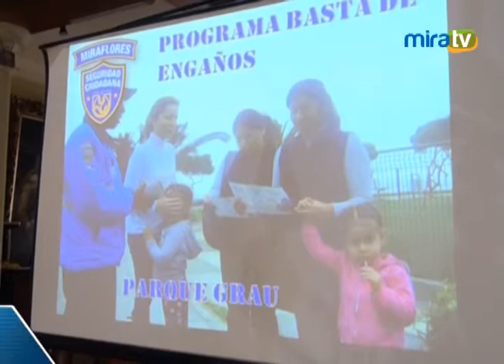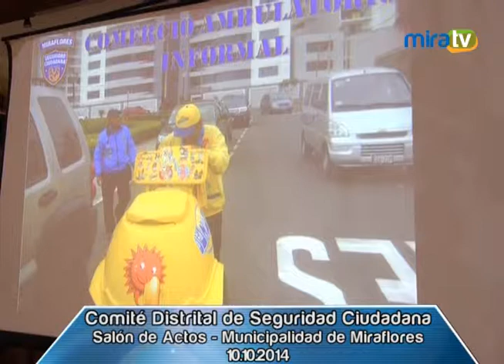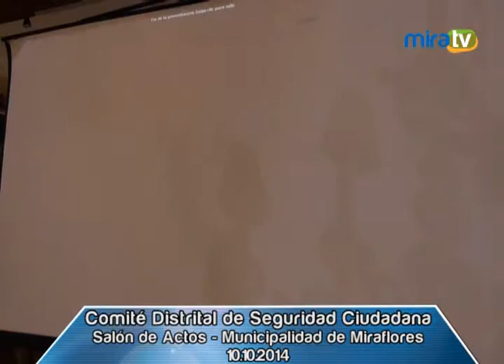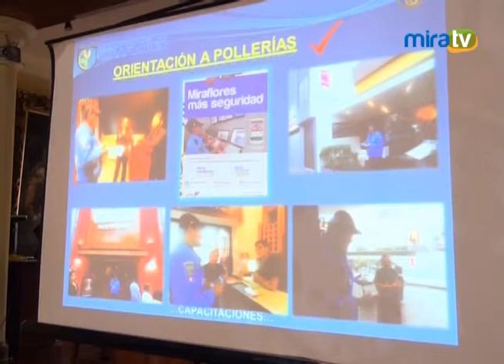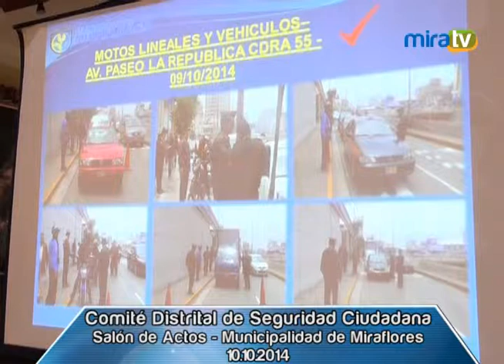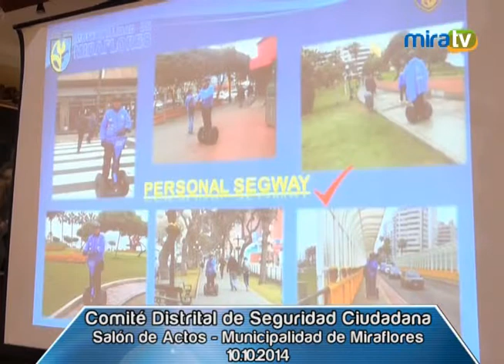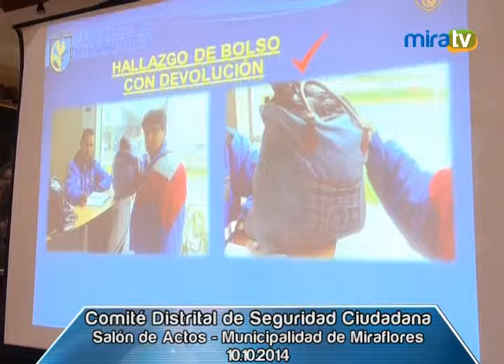Comité de Seguridad Ciudadana - 10.10.2014